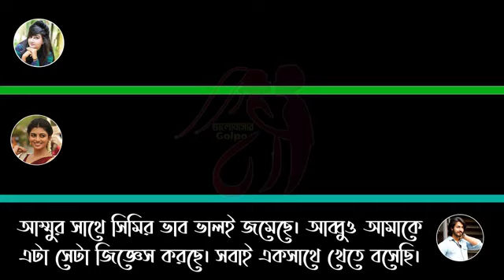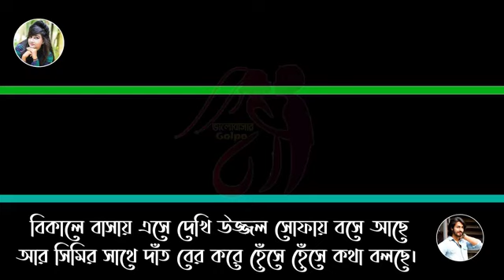🌹🌹🌹🌹 রাগী গার্লফ্রেন্ড যখন বউ 🥰🥰🥰🥰 ..........(3)💎💎💎💎(YOUTUBE SUB SCRIBE)👍👍👍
Koushik